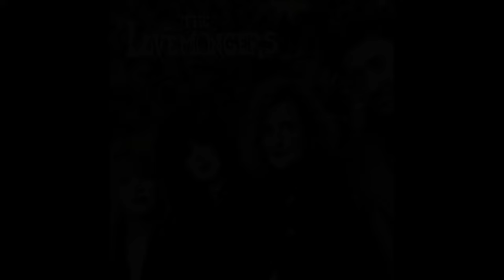Nancy Wilson electric guitar solos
Nancy Wilson is known for her acoustic and rhythm guitar playing, but she also plays electric lead guitar on occasion. This is a showcase of some of Nancy's solos and dual solos with the electric guitar over the years.
CHAPTERS
0:00 Intro/Mainstage KWSU-TV (1976)
1:01 Heartless (Live, 1977)
1:23 Treat Me Well (1977)
1:44 I'm Down (Live, 1980)
2:08 Raised On You (1980)
3:48 Even It Up (1980)
4:17 Even It Up (Live, 1987)
4:58 Nothing At All (1985)
5:28 The Wolf (Live, 1986)
6:07 Nobody Home (Live, 1986)
6:40 Papa Was a Rollin' Stone (Live, 1992)
8:04 Kiss (1997)
8:43 Maybe I'm Amazed (Live, 2000)
9:20 Misty Mountain Hop (Live, 2007)
10:02 Barracuda (Live, 2012)
10:44 Barracuda (Glee version, 2014)
11:13 No Quarter (Live, 2016)

Thanks to @Kaleidoscopia and @kelsawyers3597 for the additional suggestions